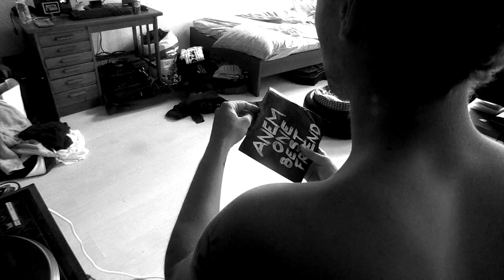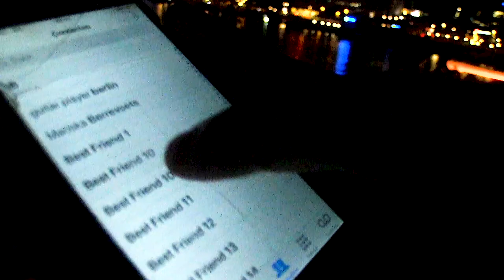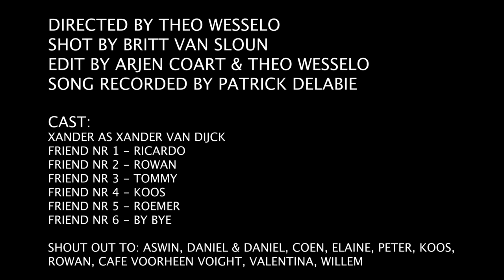Anemone - Best Friend (Official Videoclip)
Directed by: Theo Wesselo
Shot by: Britt van Sloun
Edited by: Arjen Coart & Theo Wesselo
Performed by Anemone
Song written by Xander van Dijck

Shout out to: Aswin, Daniel & Daniel, Coen, Peter, Elaine, Koos, Rowan, Cafe Voorheen Voight, Valentina, Willem